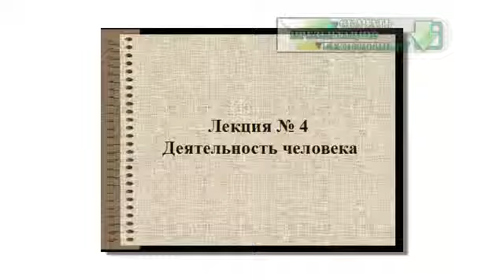Презентация на тему Деятельность человека